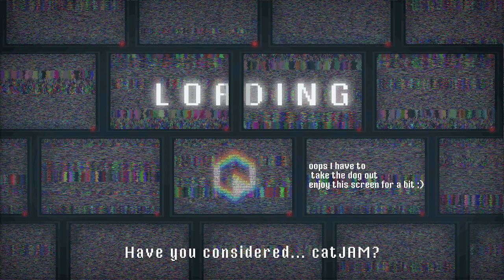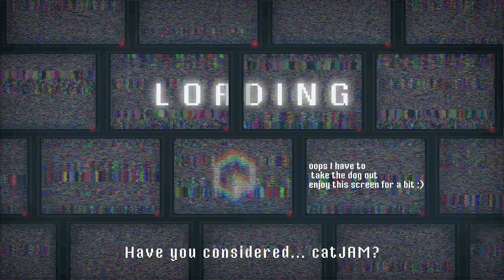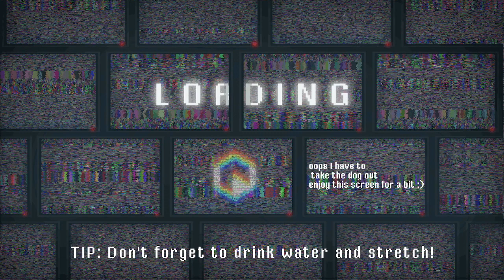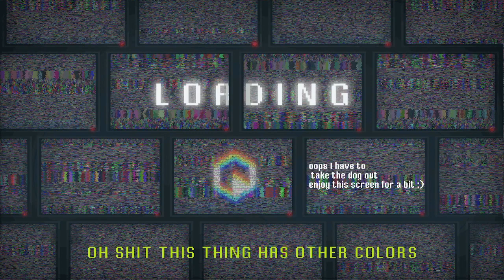VOD: Super Soaker Practice Runs | Hades Speedrun Attempts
Original Title: short stream sunday! water gun time

Chapters:
Intro 0:00
Game 12:28
Outro 1:59:46

Stream music from Streambeats by Harris Heller